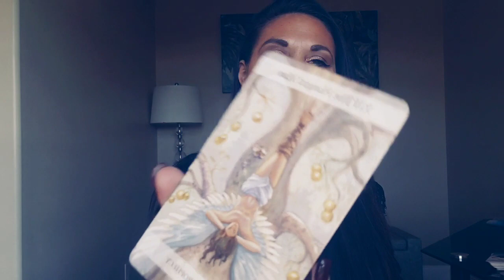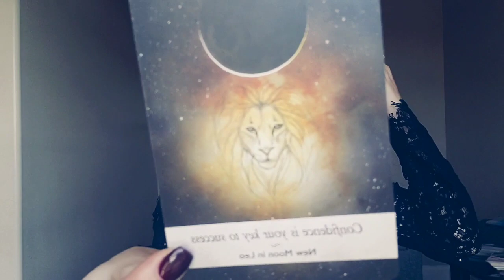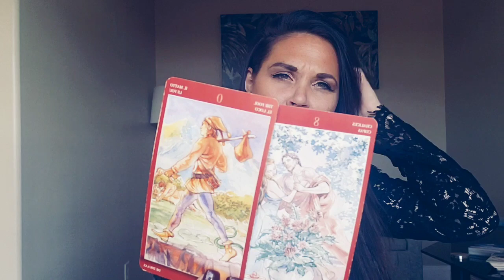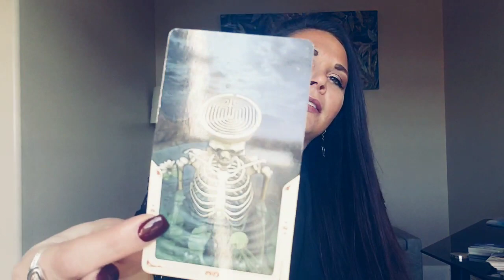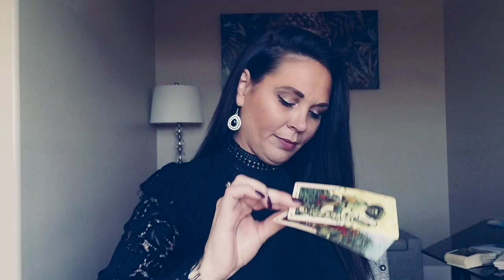TAURUS, LET THEM CRY IF IT EASES ALL THE PAIN 💜SPECIAL EDITION YOU VS THEM JANUARY 2020 TAROT READ.